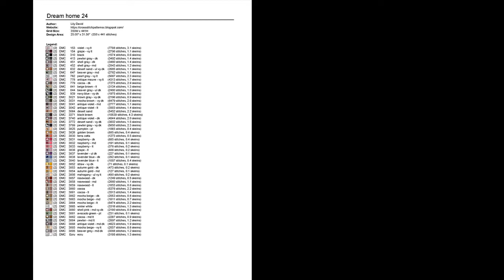Cross Stitch Patterns| for |cross stitch designs| Dream Home 24